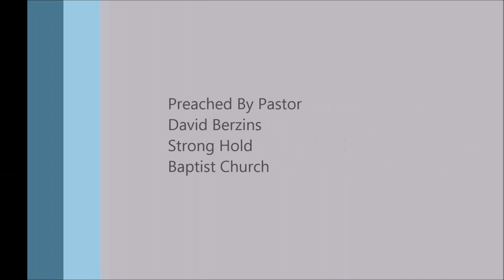Money Will Not Solve Your Problems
Full Sermon
Joshua 17 - The Daughters of Zelophehad